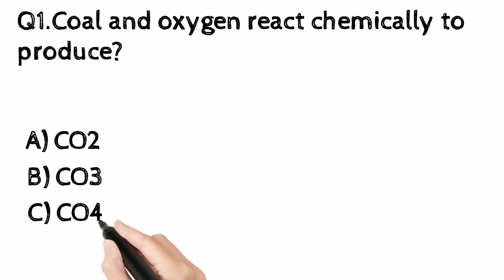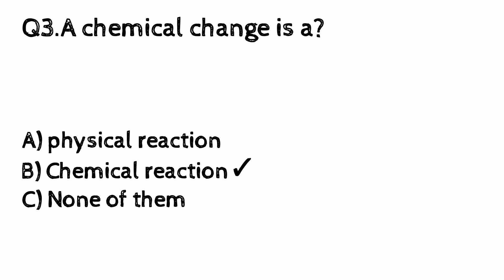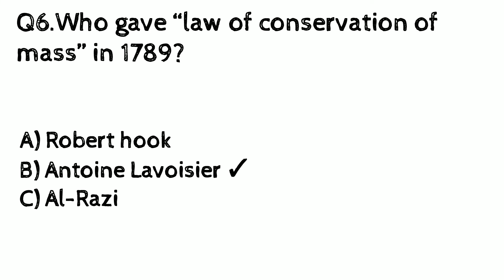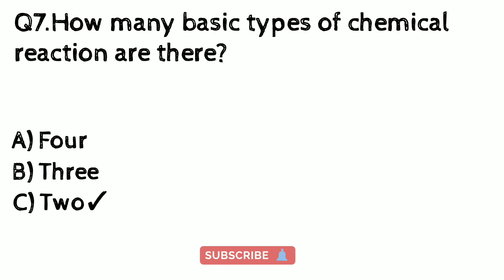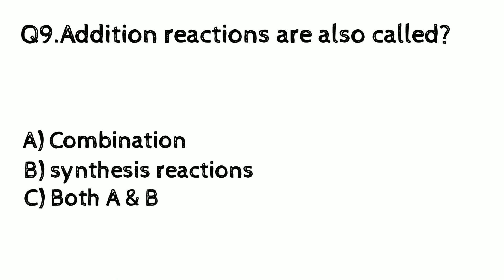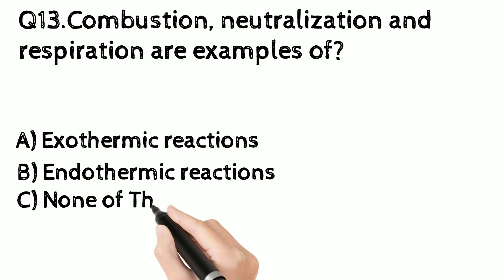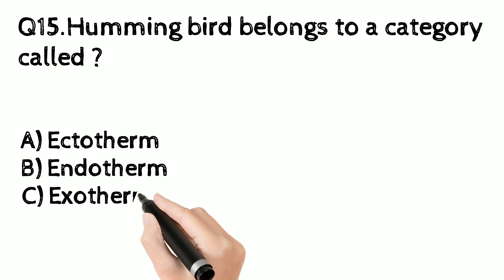textbookboard# 8th Class G Science Chapter - 5 Chemical Reaction Complete Mcqs